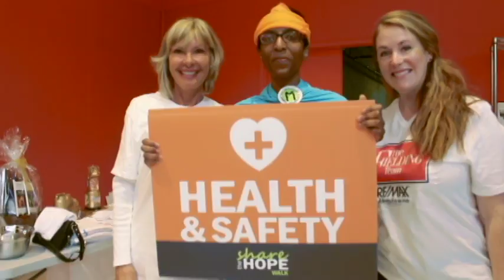Thank You For Sharing the Hope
Community raises funds for homeless families in Share the Hope Walk 2015